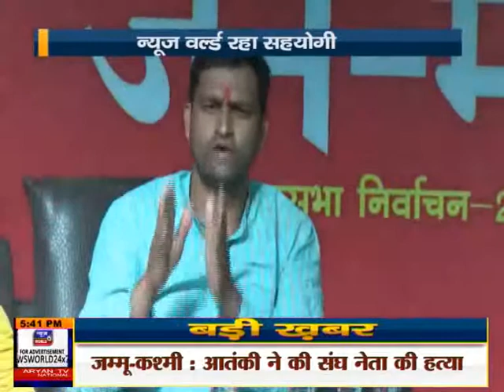News World- जन मंच 2019